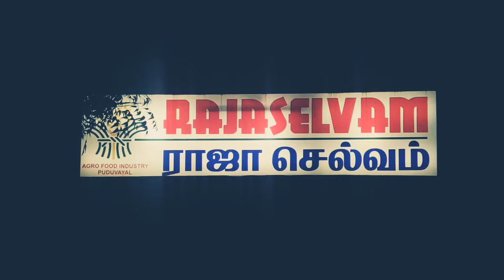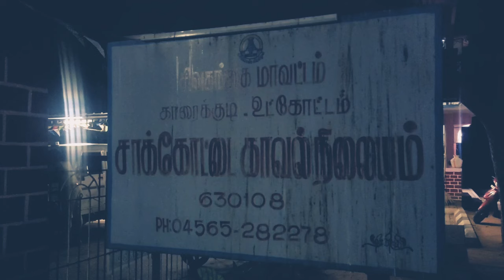புதுவயல் ராஜா செல்வம் அரிசி ஆளை அலட்சியத்தால் இருவர் பலி @itstrue 24/7